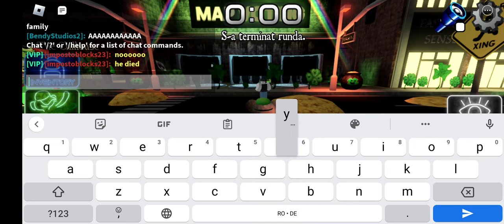BEAR* Patricks day update reward!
Hello guys today i got the new reward in bear* for the mandem quest! i recorded the update but the video was too big for my phone so i cant upload it im sorry guys! :( if you like this video like and sub if you want! here are some more channels i love that you can also watch if you want! @bearstarhome @BearCentral2 @impostoblocks238 enjoy the video! 👍